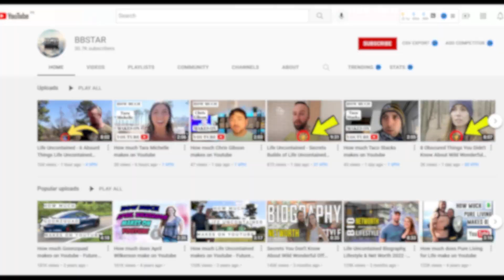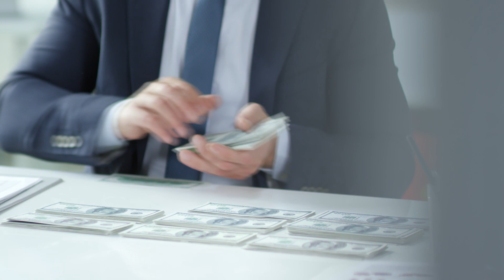6 Things Wild Wonderful Off Grid Doesn't Want You To Know *SECRET*